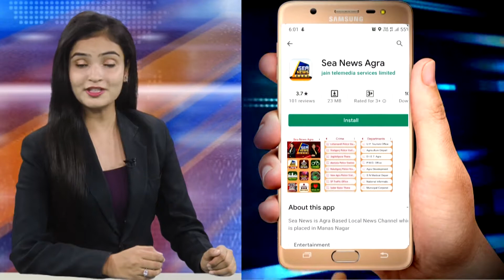स्कूली बच्चों से भरी बस पलटी